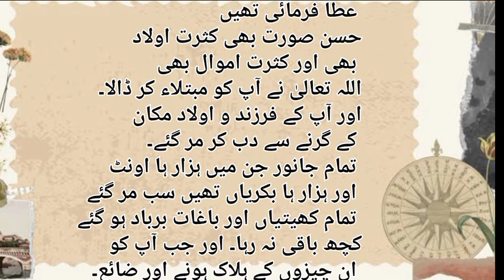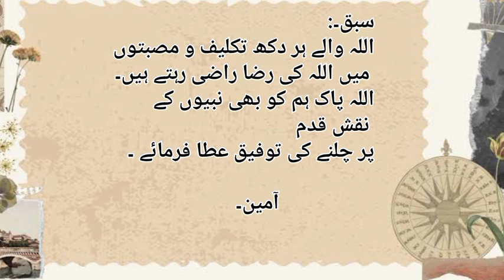Hazrat ayub A S ka waqia thanda pani k chashma ka ||Hazrat AYUB AS Story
Aslam o alkum
aj hum ny es video mai Hazrat ayub a s ka waqia bayn kea hy jis mai ap a s kasy allha ki raza pr razi hoty hy